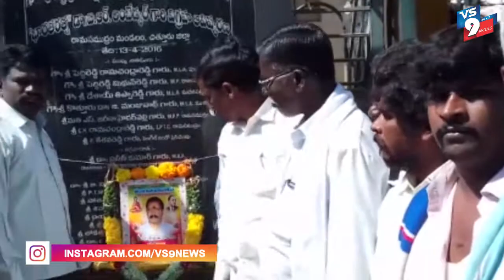రామసముద్రంలో పీవీ రావ్ వర్ధంతి ||VS9NEWS